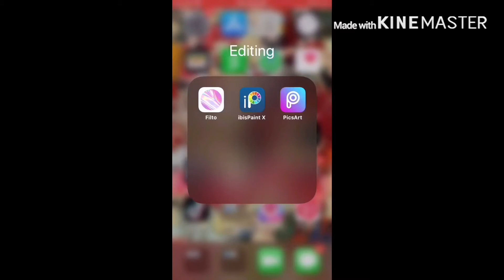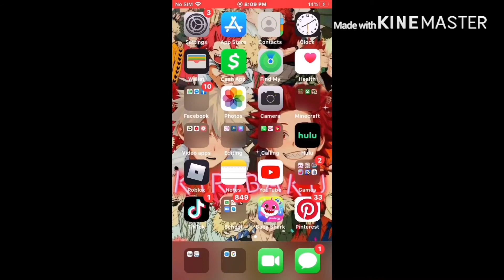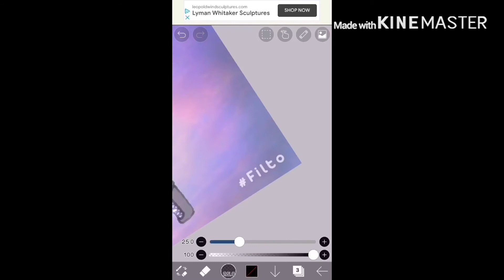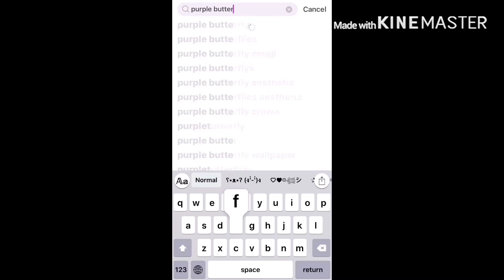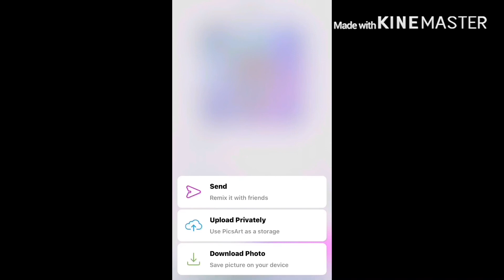Kyoko edit! ✌︎︎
This edit was made by kyoko! Her channel is linked in the channel description!!༼ つ ◕◡◕ ༽つ